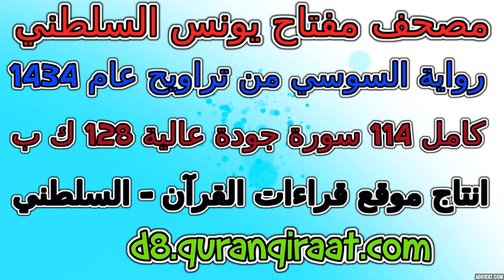مصحف مفتاح السلطني رواية السوسي تراويح عام 1434 سورة 100 العاديات